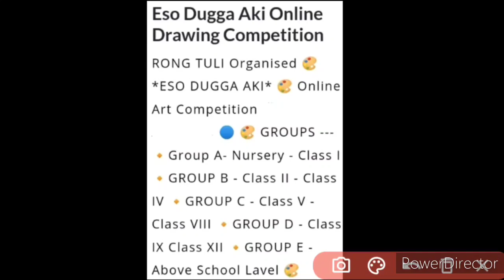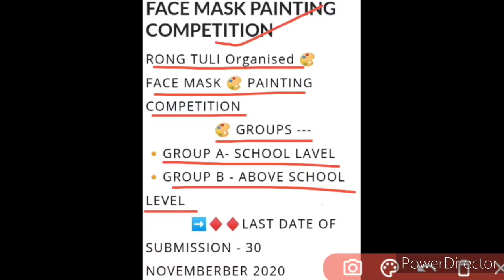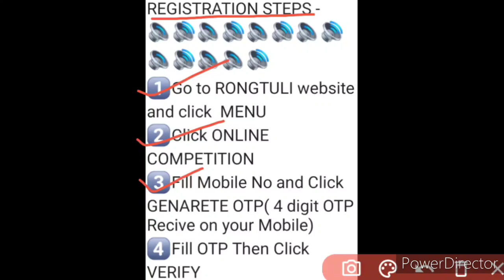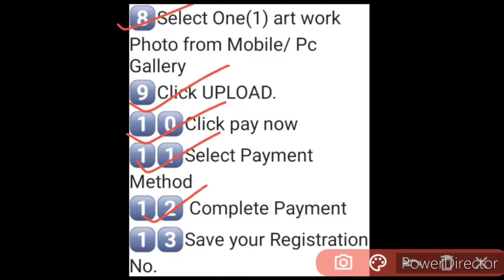Online Competition Talks 2020 | Art/Drawing | Face Mask Painting | Exciting Rewards